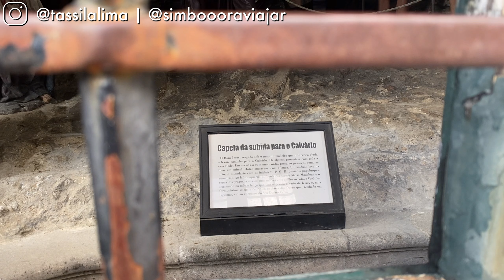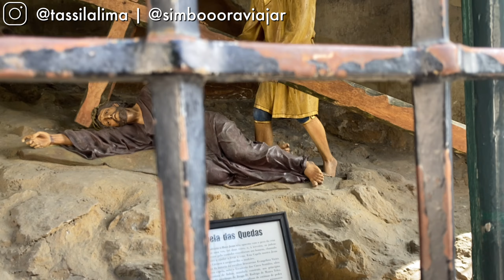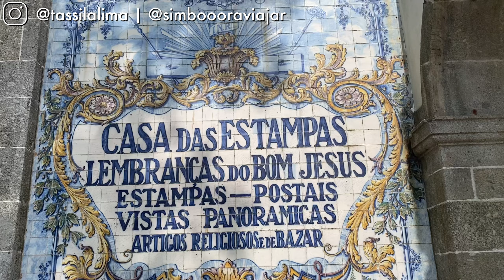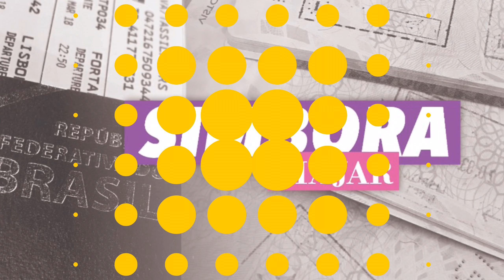BRAGA: Santuário de Bom Jesus do Monte! Vista sensacional!!! - Vlog 2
Vlog da nossa primeira vez em Braga! Confere nesse vídeo ida ao Santuário de Bom Jesus do Monte e uma vista espetacular!

“Nosso canal é para VOCÊ que assim como eu AMA VIAJAR e EXPLORAR LUGARES gastando pouco e planejando cada pedacinho da sua VIAGEM! E também para você que tem curiosidade e quer acompanhar a vida de uma família de imigrantes brasileiros VIVENDO EM PORTUGAL!
Vem com a gente em nossas aventuras através de VLOGs, DICAS, ROTEIROS e RELATOS de viagem e de adaptação no exterior.  Dúvidas nos comentários ou por DM no Instagram!”

📌 Instagram.com/tassilalima
📌 Instagram.com/simboooraviajar